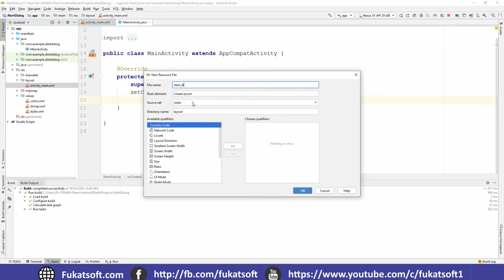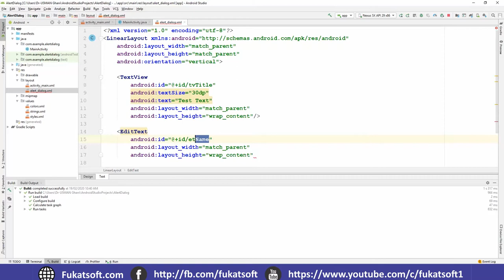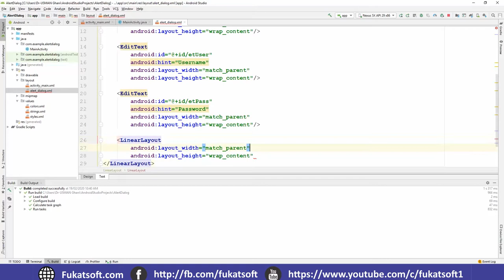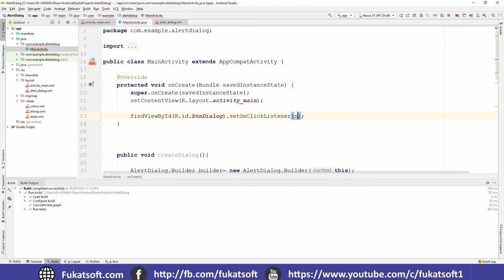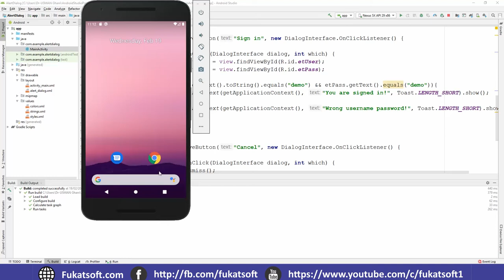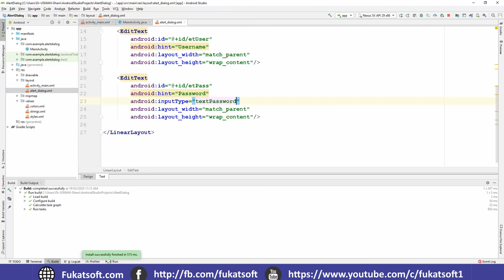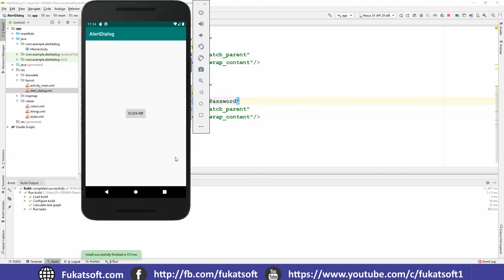Alert dialog in Android Studio (6.3) || Urdu || Hindi